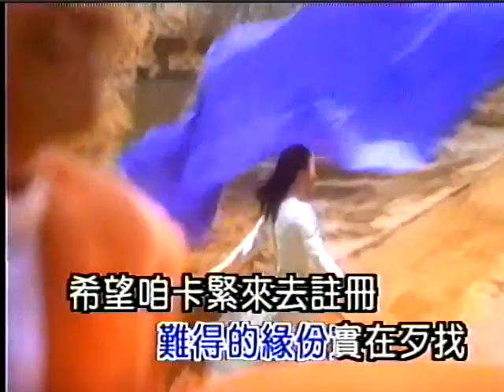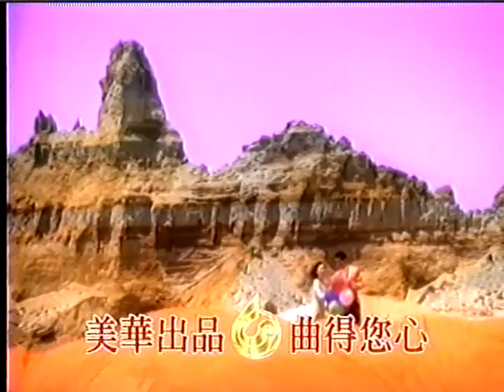一切沒問題 蔡小虎 王瑞霞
男：為著愛妳一個
戀愛顧問馬請歸十個
女：不知是誰人　抹曉通歹勢
那會那麼厚臉皮
男：神明有答應過
女：感情敢缽有杯
合：有錢財無效　有人才不夠
請伊安排　那有意愛一切沒問題

男：難得的緣份實在歹找
希望咱卡緊來去註冊
女：實在聽到感覺也好氣
想到竟然也好笑
講來講去攏你自己話
男：原諒我緊張憨慢解說
因為你天真砂美麗
女：雖然心內感覺有速配
雄雄答應又害羞
只有請神明賜你勝杯

一切沒問題

合唱：蔡小虎/王瑞霞

＊男：為著愛你一個　戀愛顧問嘛請歸十個
　女：不知是誰人　袂曉通害羞　那會還呢厚臉皮
　男：神明有缽過
　女：感情敢缽有杯
　合：有錢財會害　有人財會害　請伊安排　意愛一切無問題

男：難得的緣份實在難找　希望咱快點來去註冊
　女：實在聽到感覺也好氣　想到竟然也好笑　說來說去攏你自己話
　男：原諒我緊張憨慢解說　因為你天真砂美麗
　女：一個心內感覺有速配　雄雄答應又害羞　只有請神明賜你勝杯

Repeat ＊,＃　＃